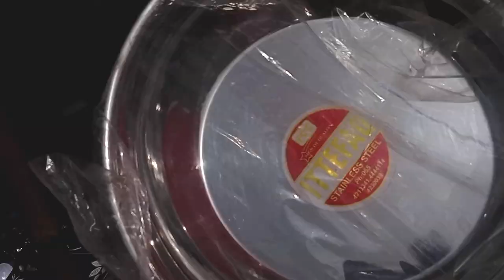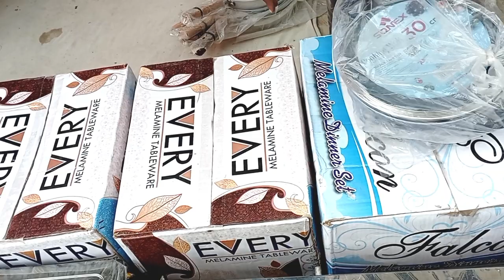Karachi Cheapest Bachat Bazar | Up More Karachi Kabar Bazar